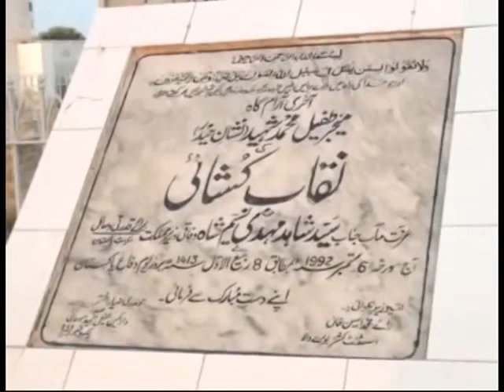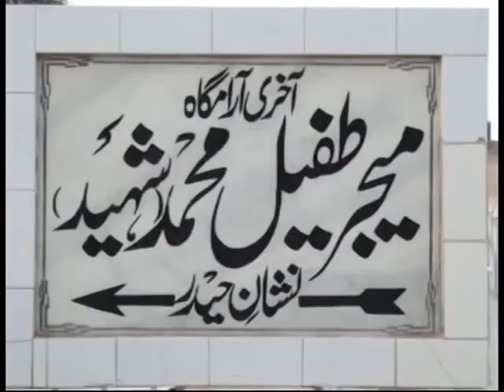Major Tufail Muhammad Shaheed Story In Urdu Documentary sunny studio burewala